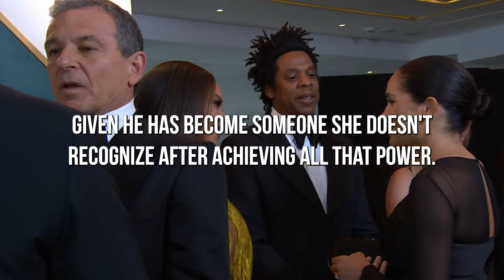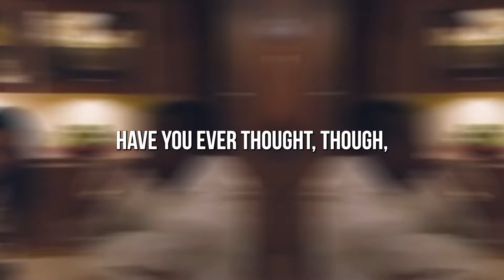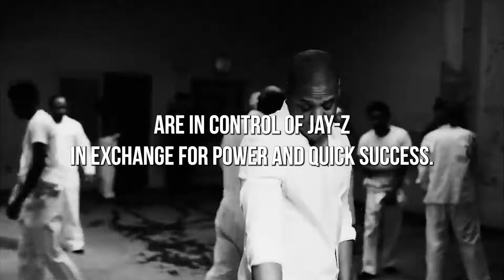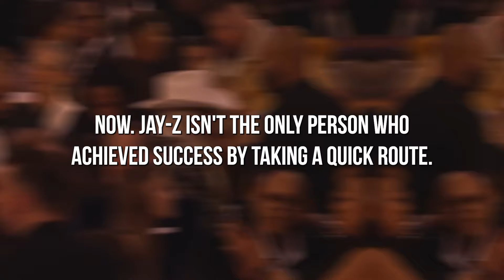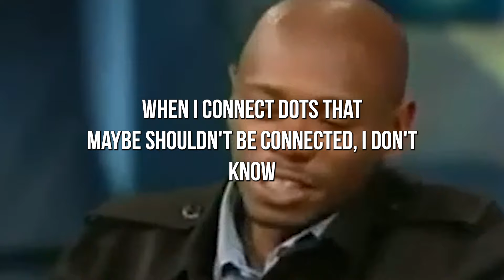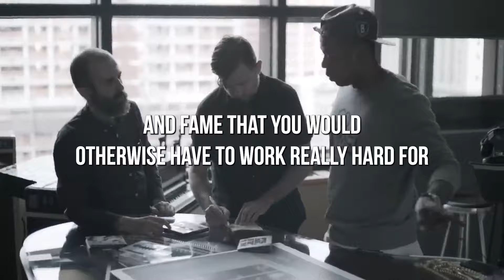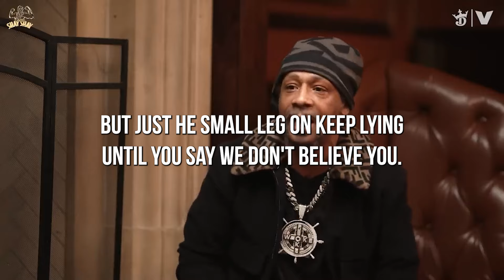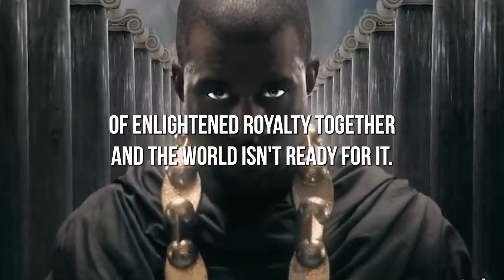Mary J Blige LEAKS How Jay Z Sells Himself For Power (Diddy, Terrence Howard & more?!)